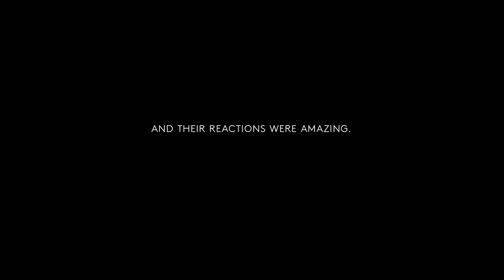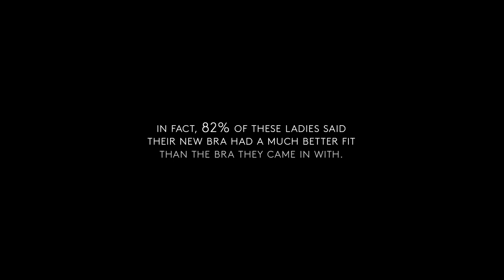We empower women. One bra at the time.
Did you know that 7 out of 10 women are wearing the wrong bra? As lingerie and fitting experts, it is our mission to change this.